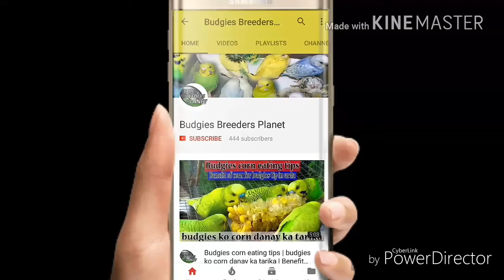Fallow Budgies Kay Baray Ma Malomat | What Is Fallow Budgies | Full Information For Fallow Budgies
Fallow Budgies Kay Baray Ma Malomat | What Is Fallow Budgies | Full Information For Fallow Budgies Tips In Urdu/Hindhi.

HELLO VIEWERS:
Aj ki is video ma ap sab ko fallow budgies ki mutation or unki phechan kasay hoti hai or is ma kitnay colour ki mutation hoti hai or konsa fallow ap ko lanay chaiya yha ni which fallow pair you purchase karna hai or budgies line ma kon konsa dekhai fallow budgies types is best for all budgies bussiness tips. humaray channel ko subscribe bhi zarror karay takay ap ko roz humari anay wali videos daily milti ray gi. Some expample for breeding ( fallow budgie, fallow budgies colony, fallow budgies breeding, fallow budgie cross breeding tips in urdu/hindhi ).